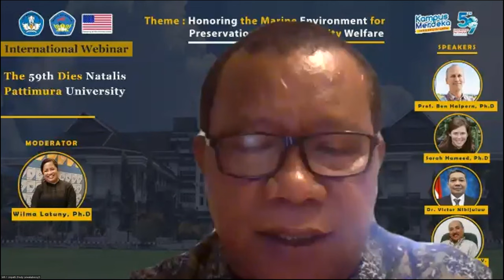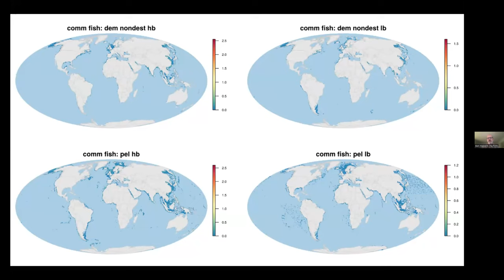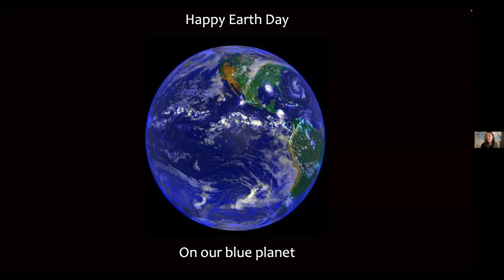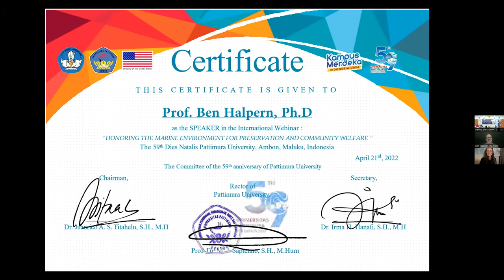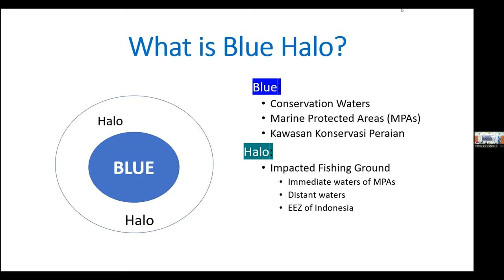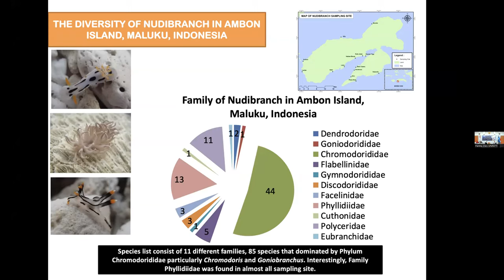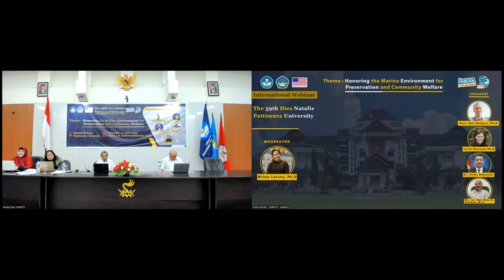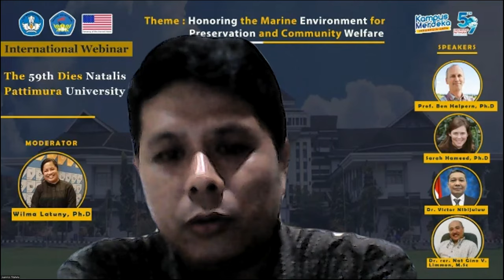International Webinar : Honoring the Marine Environment for Preservation and Community Welfare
Speakers:
1. Prof. Ben Halpern, Ph.D.
2. Sarah Hameed, Ph.D.
3. Dr. Victor Nikijuluw
4. Dr. rer. Nat Gino V. Limmon, M.Sc.

Moderator:
Wilma Latuny, Ph.D.

Fakultas Hukum Universitas Pattimura
Kampus Poka, Jalan Ir. M. Putuhena, Ambon, Maluku 97233, Indonesia